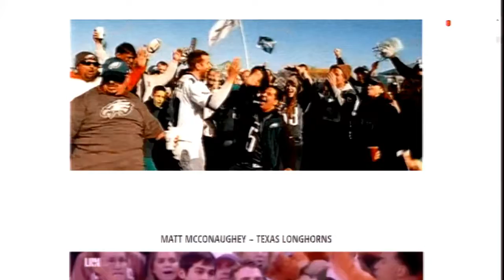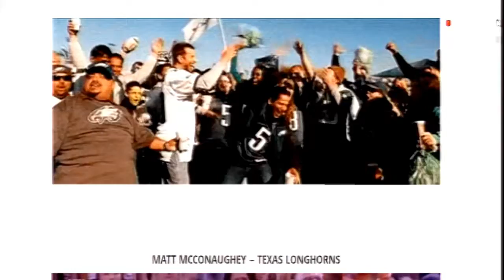Victor Allen’s Nu New Sportz: Pro Sports Celebrity Super Fans or Self-serving Brand Fans (9-30-19)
Probably a no-brainer yes, and a few celebrities obviously benefit from the exposure. Can we tell the difference between a ride-or-die celebrity super fan vs. a self-serving brand celebrity fan? Our Antonio Brown Watch shocks very few as we witness an escalation grievance against the NFL of record proportions. The Gurley Watch (LA Rams RB Todd Gurley) continues with an output totaling 16 yards rushing against the Tampa Bay Buccaneers. The big three NFL RB’s (Barkley, Gurley, Elliott) are changing teams fortunes in 2019 for better or worse. Is three the charm as MLB playoffs begin with the LA Dodgers favored to reach the World Series representing the National League Champions?